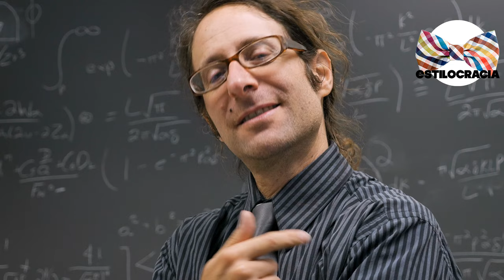🔥💪SEGURIDAD frente a ELLAS: 7 TRUCOS de cómo PROYECTARLA💪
💪💪 ¿Eres HOMBRE o PAYASO?.. DEFÍNENETE con ESTOS TRUCOS...

Visita nuestro sitio asociado de Amazon para productos de tu interés: